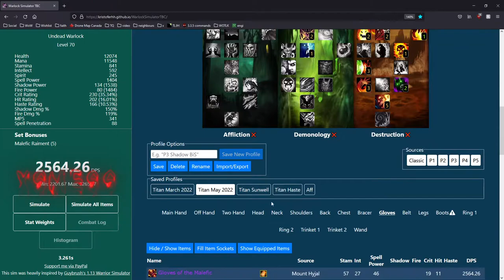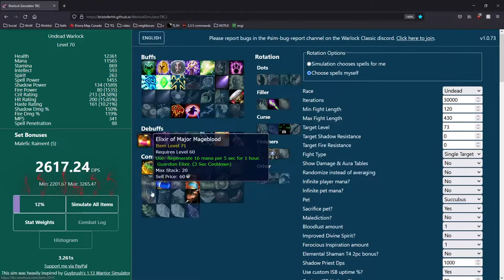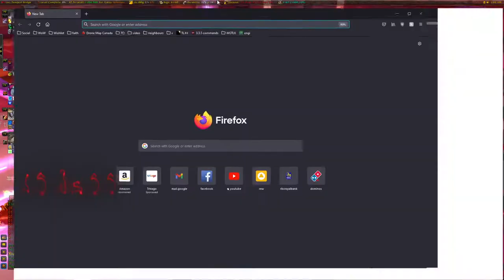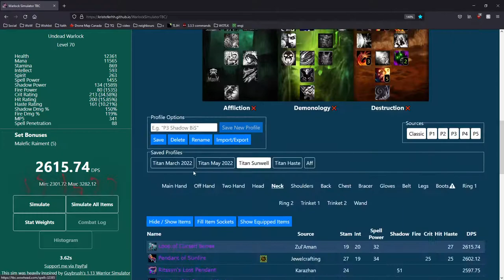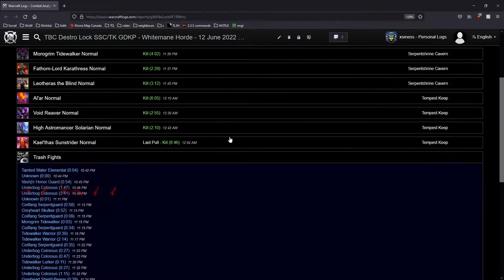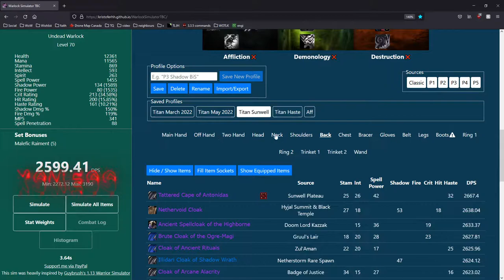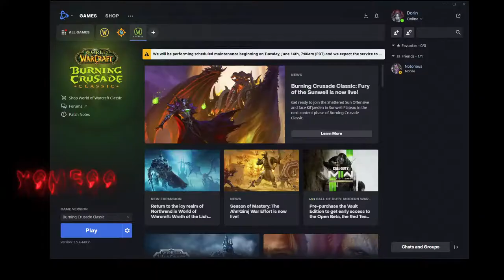TBC Destro Lock SSC/TK GDKP - Whitemane Horde - 12 June 2022